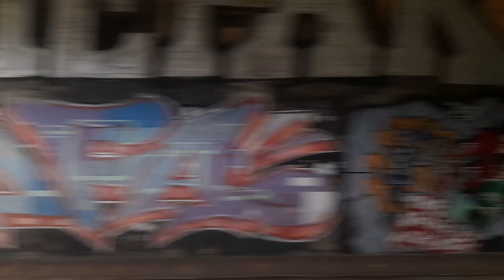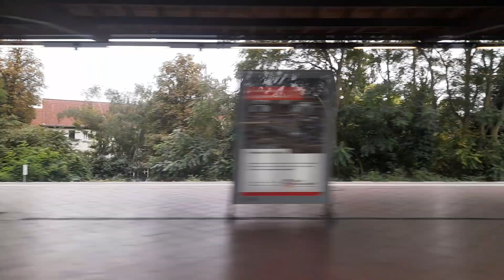S-Bahn Berlin Mitfahrt von Spindlersfeld bis Hermannstraße in der BR 481 Mod auf der S47 Komplett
Aufgenommen am 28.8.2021. Wagennummer: 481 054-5.